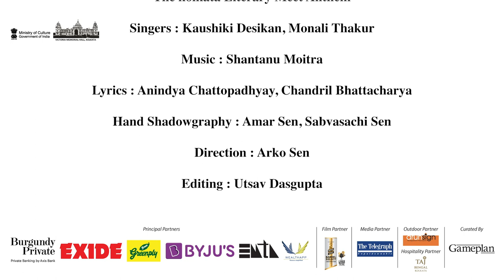Kolkata Literary Meet 2023 Anthem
Here's presenting the Anthem for Tata Steel Kolkata Literary Meet in association with Victoria Memorial Hall, Kolkata.
The biggest names from the world of literature and culture will be in Kolkata, you don't want to miss this!

Join us from January 21-26, 2023 for a stimulating literary week. for the updated schedule.